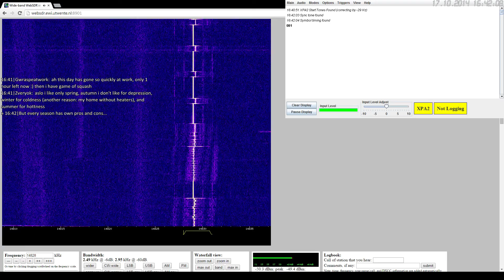XPA2, 14:40 14828 kHz